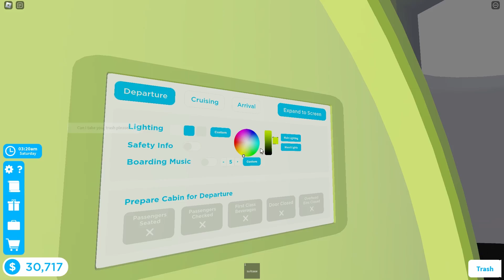Roblox Cabin Crew Simulator MULTI-LEG flight from Robloxia - Tokyo - Los Angeles.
Hey everyone today I will be doing a multi-leg flight from Robloxia to Los Angeles and stopping at Tokyo in between.